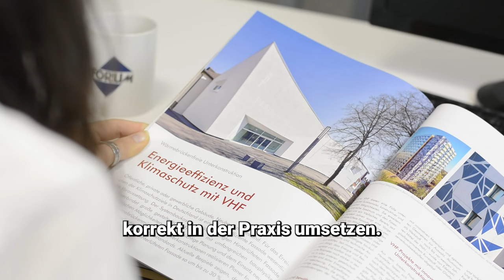GEG Portfolio I Forum Verlag Herkert GmbH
Entdecken Sie unsere Fachpublikationen zur GEG Novelle.
- Alle Anforderungen & Pflichten
- Wichtige Hinweise von Experten
- Besonderheiten im Blick